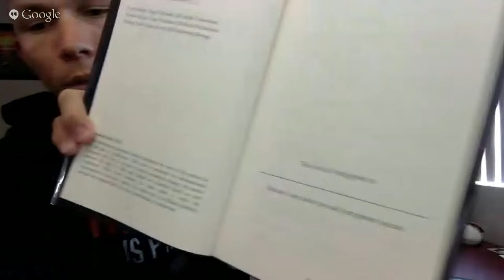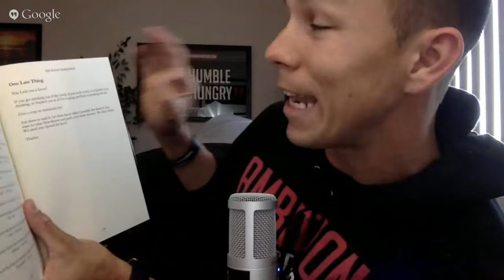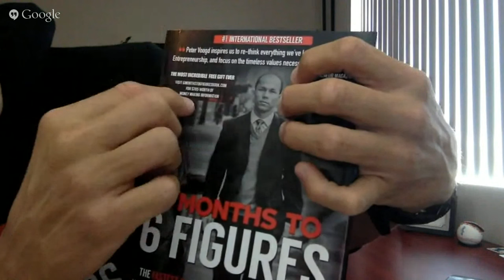SPS 030: 6 Months to 6 Figures (Peter Voogd Interview)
Peter Voogd is the leading authority for young entrepreneurs. He built an 8 million dollar empire by the age of 27 and has trained close to 5000 entrepreneurs. Peter also:

- Founded of Game Changers Academy
- Authored the International bestseller 6 Months to 6 Figures
- Runs the top rated podcast Young Entrepreneur Lifestyle 2.0

In fact, just some of the places Peter’s strategies have been featured are:

- Forbes
- Entrepreneur Magazine
- Huffington Post
- Business Insider
- Time.com

His influential mindset is based on the simple, yet powerful philosophy that the more people you are able to influence and help succeed, the more successful you in turn, will become. Don’t miss this interview!

Join the FREE workshop: How To Write & Launch Your Book To $10,000 In 90 Days

GET YOUR FREE COPY OF "PUBLISHED."